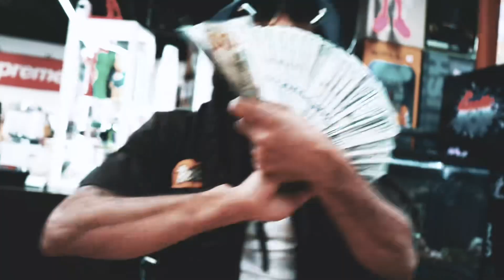Pc Platinum Child - ‘’ Right Back At It ’’ (Official Video)